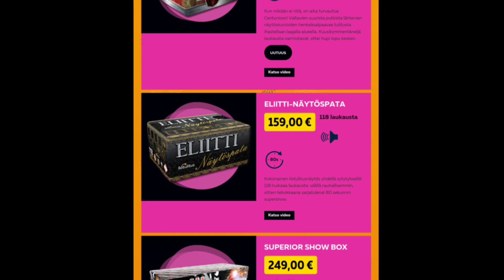Ilotulitus Oyn ilotulitteet 2020-2021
lisää ilotulitteista instagramissa :
Suomen ilotulitus oy
suomen ilotulitus
suomen ilotulitus kuvasto
suomen ilotulitus raketit
ilotulituksen raketit
rakettitukku
rakettilehti
uusivuosi
rakettikeiu
pyrokratia